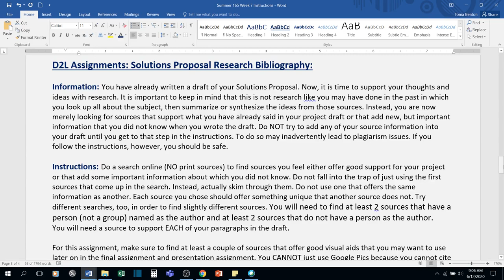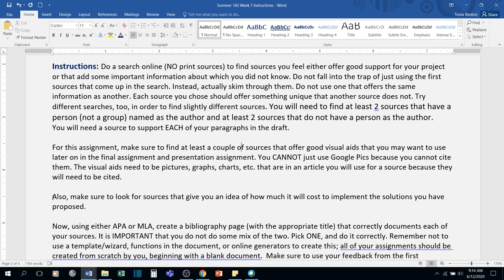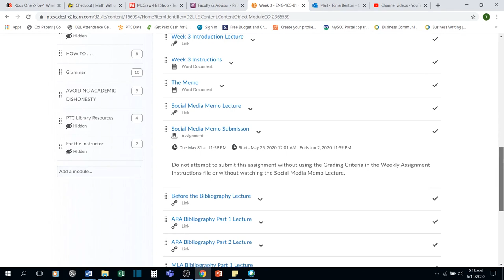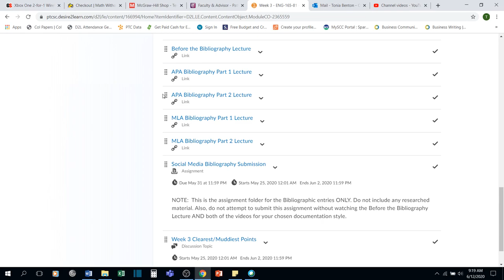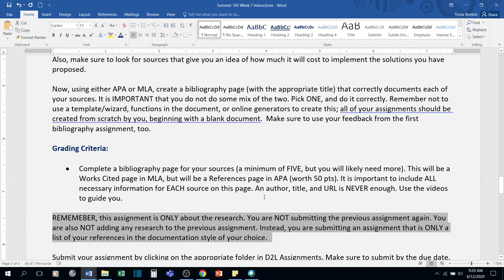Solutions Bib Lecture